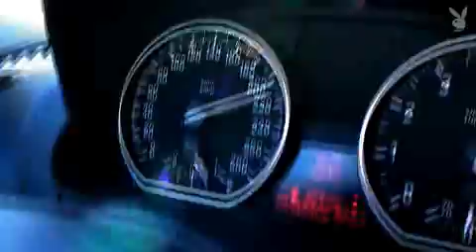Playboy Test the Max BMW 135i